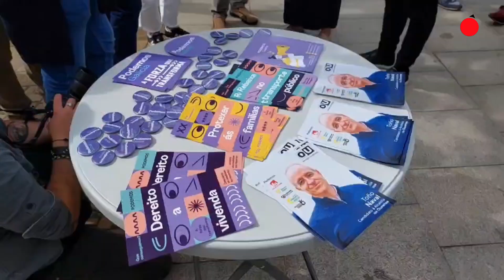La ministra Ione Belarra visita Ourense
La ministra de Derechos Sociales, Ione Belarra, ha visitado la ciudad de Ourense en el marco de la campaña electoral del grupo Podemos. Acompañada de simpatizantes de la plataforma morada, Belarra recorrió a pie el tramo de la zona vieja que parte del Concello y llega hasta el Jardín del Posío.

📰 ¿Quieres estar informado de todo lo que sucede en Ourense?
Visita tu periódico de referencia de la provincia, porque “lo que cuenta es Ourense”.